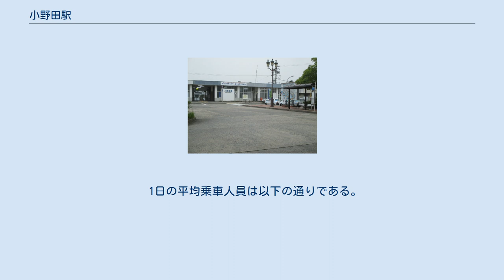小野田駅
小野田駅（おのだえき）は、山口県山陽小野田市大字東高泊にある、西日本旅客鉄道（JR西日本）の駅である。
 山陽本線を所属線としており、当駅が終点となる小野田線を加えた2路線が乗り入れる。
 単式1面、島式2面による合計3面5線のホームを持つ地上駅であったが、駅舎のある単式の1番ホームについては線路が切り離され列車発着機能が完全に失われたため、現在は島式2面4線となっている。
3・4番ホーム、5・6番ホームがそれぞれ同一平面上にあり、現在は単なる通路となった旧1番ホームより伸びている跨線橋によって各ホームへ連絡している。
 宇部新川駅が管理しているが、駅業務はJR西日本関連会社のJR西日本中国交通サービスに業務委託されている。
また、コンコース内に駅そば店が併設されている。
 自由通路の設置および駅舎の橋上駅化を実施する構想があり、山陽町と小野田市の合併時に策定された新市建設計画にも掲載されているが、その整備計画は具体化していない。
 かつては山陽本線宇部駅 - 厚狭駅間は旅客用複線に加え、単線の貨物線（宇部線から美祢線・山陽本線下関・小倉方面へ直通の旅客列車も使用）が並走し計3線となっていた。
これは美祢線から宇部方面への貨物輸送が盛んであったためである。
現在はこの貨物線は廃止されており、貨物列車と宇部線から直通の旅客列車は旅客線を走行する。
 1日の平均乗車人員は以下の通りである。